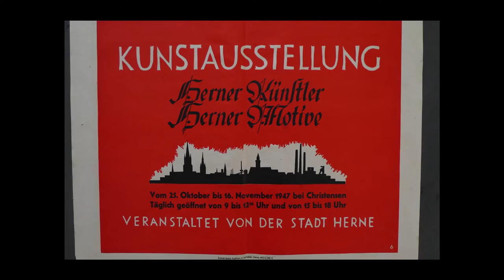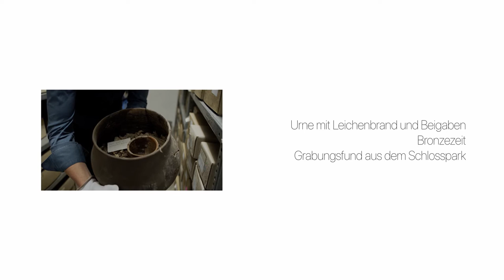Schloss Strünkede - Das Schloss als Museum (5/5)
Das Emschertal-Museum hat sein digitales Angebot weiter ausgebaut. In fünf Videoclips stellt der Herner Schauspieler Till Beckmann Geschichte und Ausstellung von Schloss Strünkede vor.